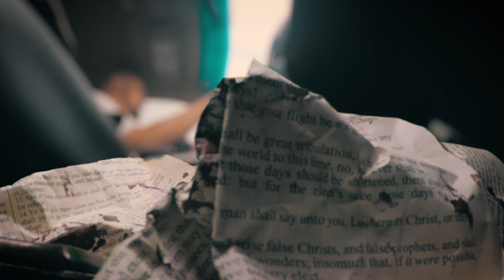City of Refuge - Film Riot's Monday Challenge - Suspense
This is my entry to Film Riot's Monday Challenge - Suspense.